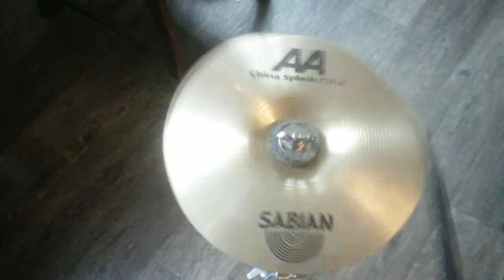8" Sabian AA China Splash demo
8" Sabian AA China Splash demo with Zildjian Travis Barker stick